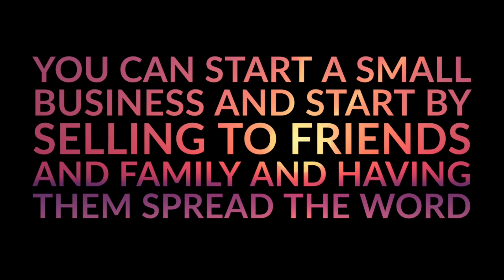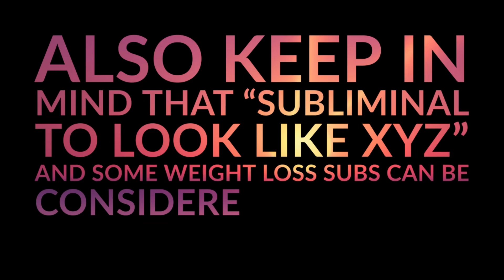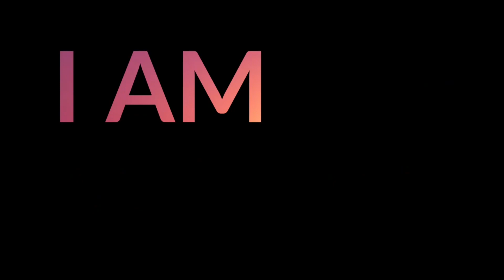✨ Be Your Own Boss ✨{Silent Subliminal} + Tips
Affirmations:

I am my own boss.
I shape my destiny and achieve my goals with determination.
Every decision I make aligns with my goals.
Every decision I make aligns with my vision
and empowers me as a successful entrepreneur.
I confidently take the lead.
I confidently take the lead of my life and success.
I manage my endeavors with skill and innovation.
Being my own boss comes naturally to me.
I excel in guiding my path to success.
I am dedicated to my success.
I create opportunities that further my success and prosperity.
I take charge of my responsibilities, orchestrating my ventures with confidence and grace.
As my own boss, I embrace challenges and adapt swiftly, steering my ventures toward success.
I am a visionary leader, crafting strategies that inspire and elevate my achievements.
I am in control of my time, resources, and opportunities.
I make decisions that lead to success and prosperity.
Every day, I nurture the spirit of entrepreneurship within me.
I am constantly building and creating a thriving and prosperous future.
I am my own boss, and I manifest abundance, freedom, and fulfillment in all that I do.
I am extremely grateful to be my own boss.